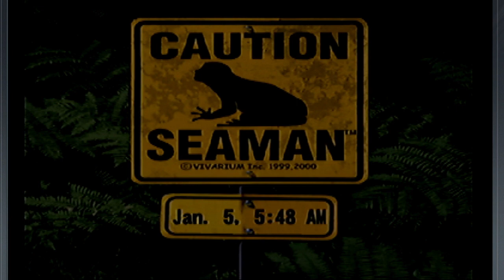I'm Pretty! Seaman Rebirth pt 2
Did you hear that? Seaman called me pretty!